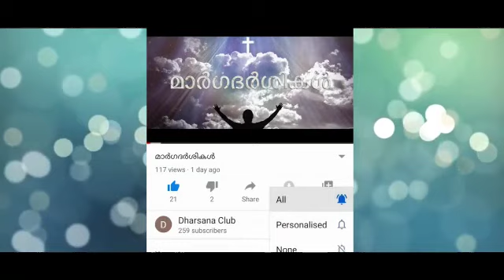KANAV കനവ് Episode 71 Lilly attathara